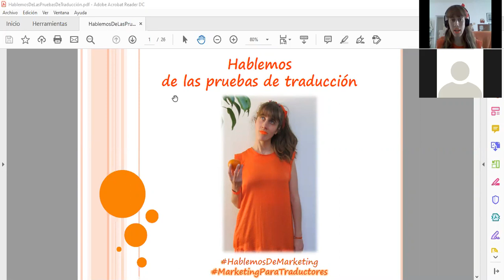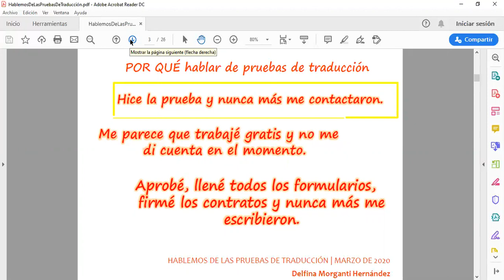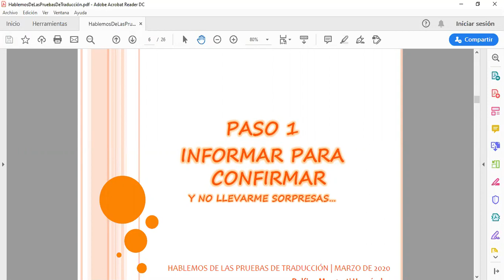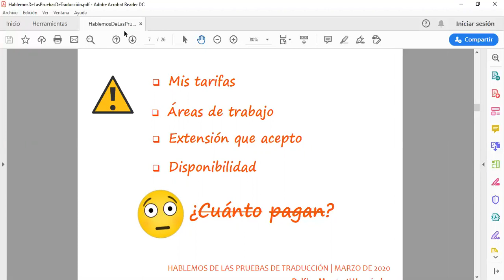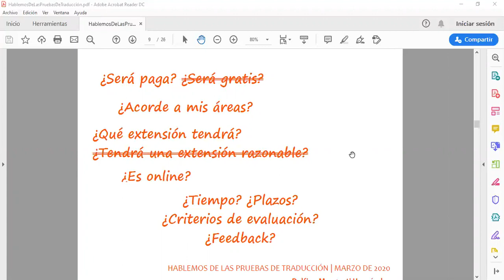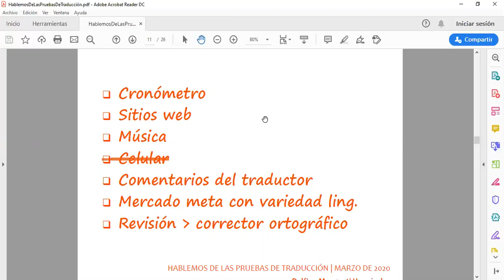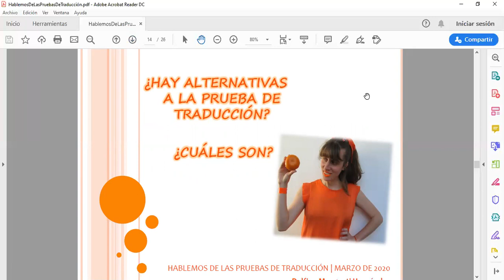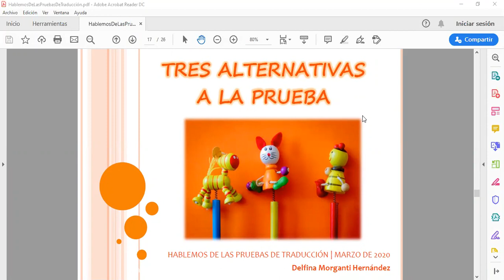🔥Masterclass | Pruebas de traducción 1 | Marketing para traductores | Delfina Morganti Hernández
(PARTE 1 DE 4, ver enlaces a continuación) ✨Hablemos de marketing, marketing para traductores, y hablemos de las pruebas de traducción para agencias y empresas de traducción. Chan🔥*

🌟CONTENIDOS DE LA PARTE 1
🍊Por qué hablar de pruebas de traducción
🍊Qué es una prueba de traducción
🍊¿Cómo minimizar los riesgos que conlleva hacer una prueba de traducción remunerada o no?
🍊¿Qué datos debe informar y confirmar el traductor autónomo antes de aceptar realizar una prueba de traducción?
🍊Análisis crítico-constructivo del proceso de solicitud de una prueba de traducción
🍊¿Preguntar o afirmar? Sugerencias para elaborar una comunicación asertiva de parte del traductor autónomo
🍊Riesgos que afrontamos los traductores autónomos al aceptar realizar pruebas de traducción
🍊Actividad y proactividad como profesionales autónomos

🌟RECURSOS A LOS QUE HAGO REFERENCIA
🍊Charla sobre pruebas de traducción en inglés junto a la traductora de griego e inglés Natali Lekka, disponible

🍊Marketing para traductores: Marketing de nicho, ¿cómo se aplica al mercado de la traducción?

🙋‍♀ACERCA DE🍊
¡Hola! Soy Delfina Morganti Hernández, traductora de inglés, comunicadora publicitaria y creadora de la Asesoría en Comunicación y Marketing Estratégico, la ACME, que es la capacitación en marketing para traductores que avalan traductores profesionales en Google y Linkedin.

SI BUSCÁS conseguir nuevos clientes, afianzar tu cartera actual y despegar en el mercado de la traducción, esta propuesta con consultoría individual en tiempo real puede ser para vos.

Nos vemos en @delfina.serviciosling (Instagram), @dmhsl en Facebook y en este canal🎬 También me encontrarás con mi nombre completo, Delfina Morganti Hernández, en LinkedIn 😊

*Este contenido es una charla generada para las colegas traductoras y estudiantes de la Carrera de Traductorado Público de Inglés, específicamente de la asignatura Práctica Profesional del Traductor (Articulación con la Universidad del Aconcagua para Traductor Público Nacional), INSTITUTO SUPERIOR SAN NICOLÁS DE BARI, SAN JUAN, ARGENTINA.